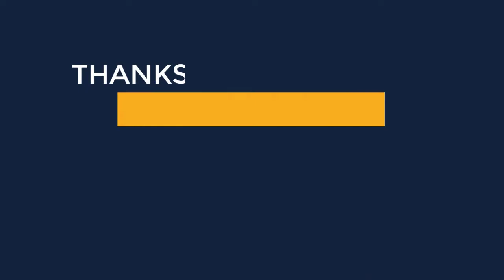Tradesy Tan Coat Size 8 M for Women